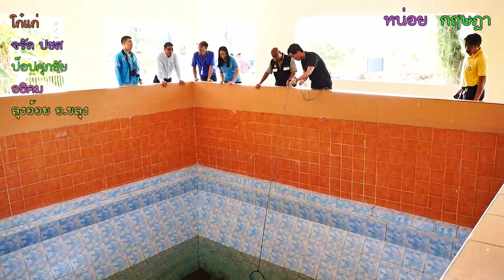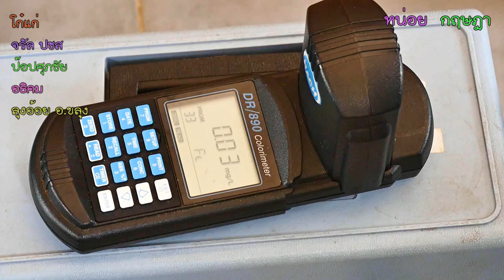บ่อน้ำศักดิ์สิทธิ์สระแก้ว1ใน3บ่อน้ำจันทบุรี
ที่บ่อน้ำศักดิ์สิทธิ์วัดสระแก้ว นายพงษ์พัฒน์ วงษ์ตระกูล รองผู้ว่าราชการจังหวัดจันทบุรี ได้นำหัวหน้าส่วนราชการ ผู้บริหารองค์กรปกครองส่วนท้องถิ่น กำนัน –ผู้ใหญ่บ้าน และส่วนราชการ ภาคเอกชนที่เกี่ยวข้องร่วมดูพื้นที่เตรียมความพร้อม ในการจัดทำน้ำอภิเษกเนื่องในพระราชพิธีบรมราชาภิเษก สมเด็จพระเจ้าอยู่หัวมหาวชิราลงกรณ บดินทรเทพยวรางกูร เพื่อให้การประกอบพิธี พลีกรรมตักน้ำศักดิ์สิทธิ์ในวันเสาร์ที่ 6 เมษายน 2562 ให้เป็นไปด้วยความเรียบร้อย และ สมพระเกียรติ ในส่วนการเตรียมความพร้อม
สำหรับบ่อน้ำศักดิ์สิทธิสระแก้ว ต.พลอยแหวน .ท่าใหม่ จ.จันทบุรี   เป็นสระน้ำโบราณ ขนาดกว้าง 6.3 เมตร ยาว 6.3 เมตร น้ำจากสระแห่งนี้ได้เข้าพระราชพิธีมูรธาภิเษก ในงานพระราชพิธีพระบรมราชาภิเษกของพระมหากษัตริย์ในพระบรมราชจักรีวงศ์ นับตั้งแต่รัชกาลที่ 5 เป็นต้นมาทุกรัชกาล และทางกรมศิลปากรได้ประกาศขึ้นทะเบียนเป็นโบราณสถานเมื่อ พ.ศ.2530  ได้รับข้อมูลตามของบ่อน้ำศักดิ์สิทธ์แห่งนี้  จาก นายจักร์ สินธุไชยกำนัน ต.พลอยแหวน ว่า จากเรื่องเล่าขาน ได้มีนายพรานได้ใช้หน้าไม้ยิงกวาง และกวางได้หลบหนีมากินน้ำที่บ่อน้ำแล้วลูกธนูได้หลุดออกมาจากตัวกวาง และในช่วงวันพระใหญ่จะมีแสงสีเขียวลอยขึ้นจากสระแห่งน้ำ จึงเกิดเป็นความเชื่อว่านี่คือบ่อน้ำศักดิ์สิทธิ
วันนี้ สำนักงานประปาจังหวัดจันทบุรีได้นำเครื่องมือวัดคุณภาพน้ำ ภาคสนาม มาตรวจเช็คความสะอาดและคุณภาพน้ำ โดยผลการตรวจเช็คพบว่า น้ำในแหล่งน้ำศักดิ์สิทธิ์สระแก้ว มีความสะอาด มีค่าความขุ่น 1.10 PPM ไม่เกินค่ามาตรฐาน 4 มิลลิกรัมต่อลิตร ส่วนค่าสนิมวัดได้ 0.03 PPM ก็ไม่เกินค่ามาตรฐานเช่นกัน ทั้งนี้ ในส่วนของแหล่งน้ำศักดิ์สิทธิ์สระแก้ว ต.พลอยแหวน อ.ท่าใหม่ ซึ่งเป็น 1 ใน 3 แหล่งน้ำศักดิ์สิทธิ์ของจังหวัดจันทบุรีที่จะใช้ประกอบพิธีฯ จะมีการรวมพลังจิตอาสาร่วมกิจกรรมบำเพ็ญประโยชน์ปรับปรุงภูมิทัศน์และทำความสะอาดพื้นที่โดยรอบ ในวันที่ 21 มีนาคม 2562 ส่วนพิธีพลีกรรมตักน้ำศักดิ์สิทธิ์ในวันเสาร์ที่ 6 เมษายน 2562 ฤกษ์เวลา 11.52 น. ถึง 12.38 น.ณ แหล่งน้ำศักดิ์สิทธิ์ทั้ง 3 แห่งพร้อมกัน และ พิธีเสกน้ำอภิเษก ที่วัดพลับบางกะจะ วันที่ 8 และ 9 เมษายน 2562  จังหวัดจันทบุรีจึงขอเชิญชวนประชาชน พสกนิกรชาวจังหวัดจันทบุรี ร่วมพิธีพลีกรรมตักน้ำศักดิ์สิทธิ์วันเสาร์ที่ 6 เมษายน  พิธีอภิเษกเจริญพระพุทธมนต์วันจันทร์ที่ 8 เมษายน และ เวียนเทียนสมโภชน้ำอภิเษก วันอังคารที่ 9 เมษายนโดยพร้อมเพรียงกัน